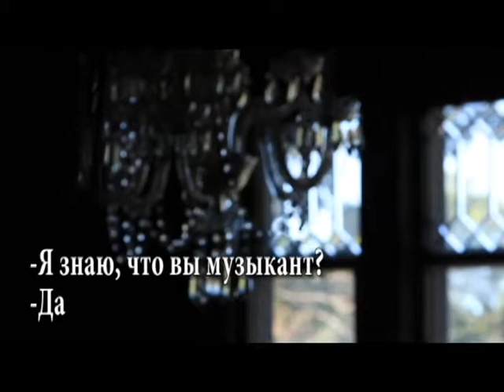After the Flood/ПОСЛЕ ПОТОПА ( documentary short)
Русские думают, что знают Америку. Так много голливудских фильмов за плечами. Но порой, нужна всего одна встреча.
От наводнения в Майноте (Северная Дакота) пострадало  4 тысячи семей. Спустя год, 1 тысяча человек живет в трейлерах, восстанавливая ДОМа. Куда подевался рояль расскажет Джулия, классическая американская женщина. Почему назвать бабушкой 87 летнюю героиню, язык не поворачивается, станет ясно совсем скоро.
Когда оператор/режиссер/автор — это один человек, камера перестает существовать. Дебютная зарисовка в формате визуальной антропологии «After The Flood» открывает Америку заново.

The documentary film maker from Russia gets to the town of Minot a year after the flood.
Many families continue living in trailers while restoring their houses. A 87-year-old professor of music Julian invites the viewers to the house. Julian spent all her life in this place, but to restore the house with the century history is beyond her power.
What destiny awaits the house and its hostess is what we will see in the documentary film "After The Flood"